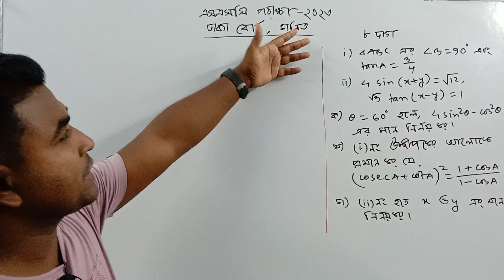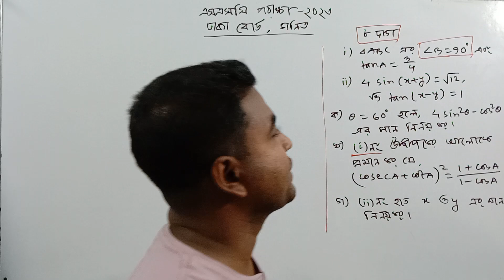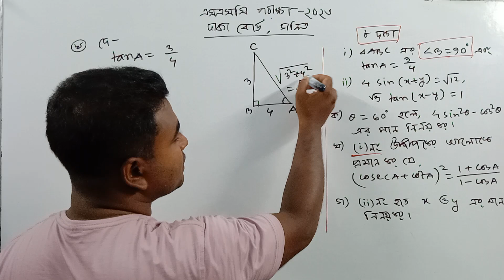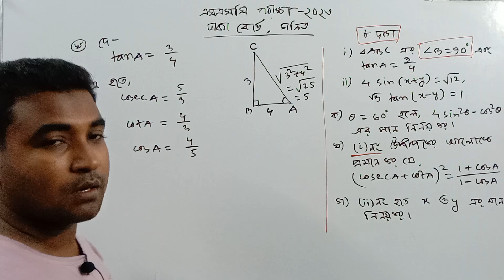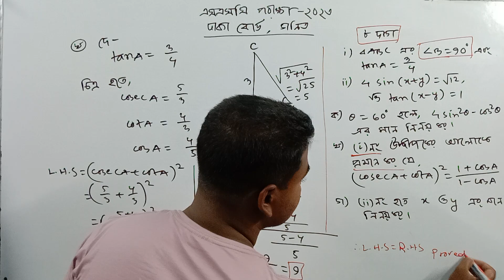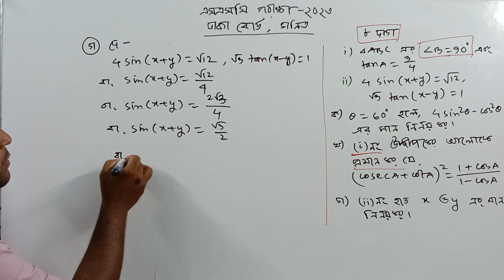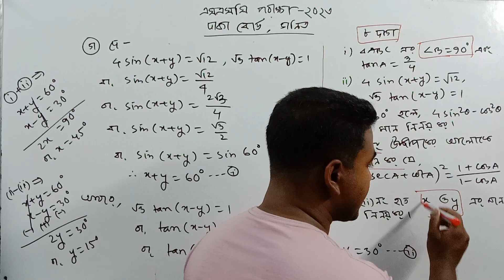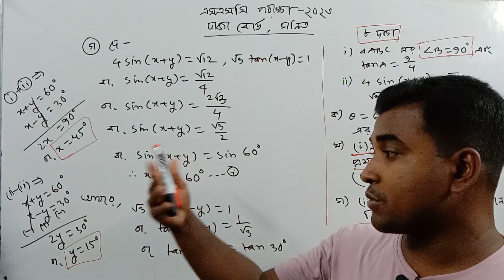৮ নং সৃজনশীল প্রশ্ন সমাধান | এসএসসি পরীক্ষা ২০২৩ | গণিত | ঢাকা বোর্ড | SSC Math 2023 | Nazmul Sir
CQ Solution
সেট ও ফাংশন
মান নির্ণয়
সূচক ও লগারিদম
ত্রিকোণমিতি
পরিমিতি
এসএসসি পরীক্ষা ২০২৩
গণিত
যশোর বোর্ড
রাজশাহী বোর্ড
ময়মনসিংহ বোর্ড
দিনাজপুর বোর্ড
চট্টগ্রাম বোর্ড
কুমিল্লা বোর্ড
সিলেট বোর্ড
ঢাকা বোর্ড
বরিশাল বোর্ড
SSC Math
Nazmul Sir